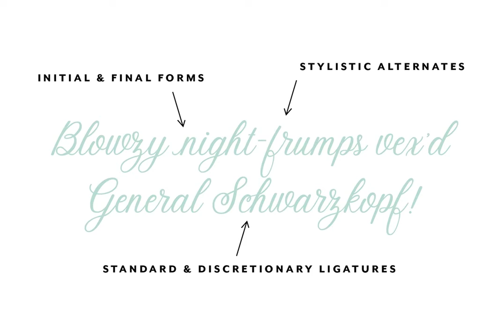Stoic Font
Download Stoic Font at YouWorkForThem

Introducing Stoic, a bold, full-featured script font with tons of OpenType features. With its smooth connections and considerable charm, Stoic is perfect for logos, wedding invitations, stationery design, branding projects, photo overlays, editorial features, and more.

Stoic comes with more than 550 glyphs! Specific OpenType features include contextual alternates, stylistic alternates, initial and final forms, multiple alternate glyphs for many letters (accessed through the glyphs panel), multilingual support (including multiple currency symbols), three ampersands, 101 standard and discretionary ligatures, and standard numbers.

The OpenType features can be very easily accessed by using OpenType-savvy programs such as Adobe Illustrator and Adobe InDesign. (To access these awesome features in Microsoft Word, you'll need to get comfortable with the advanced tab of Word's font menu.)